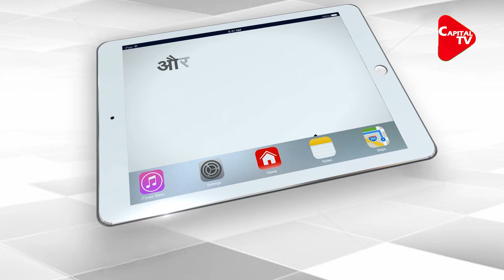Akshay Kumar Never attend Parties Due To This Secret Reason | Capital TV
Actor Akshay Kumar, who has distinguished himself from his straightforward swag and dazzling film farts, has once again made a big reveal. Akshay Kumar told a routine about a TV show about his personal life. Through this show, Akshay told why he does not like to join the parts.